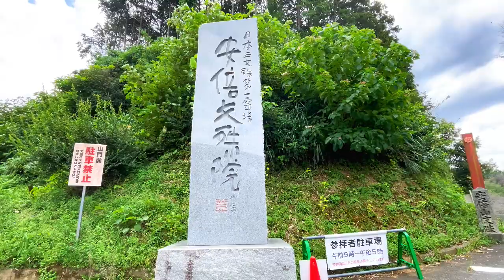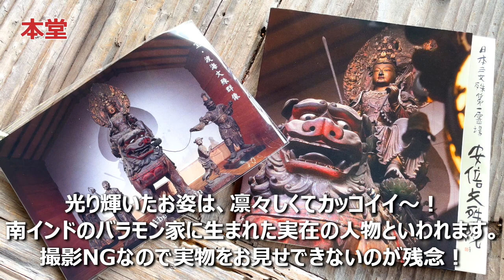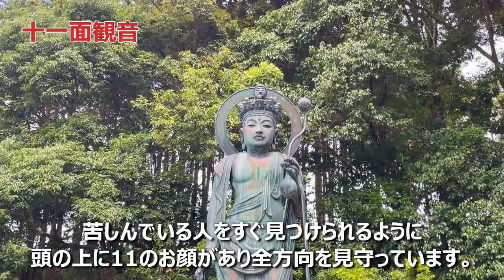日本最大の文珠菩薩がかっこよすぎる！ 日本三大文珠 安倍文珠院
安倍文珠院
奈良県桜井市阿部６４５

自分の願い事は勿論、他人のために願うと、
相手にも自分にもご利益があるといわれています。